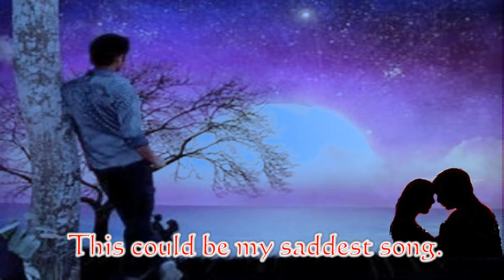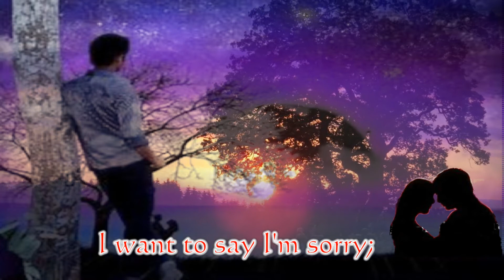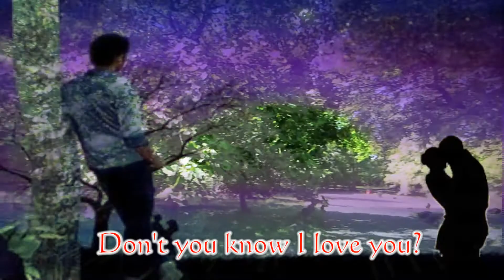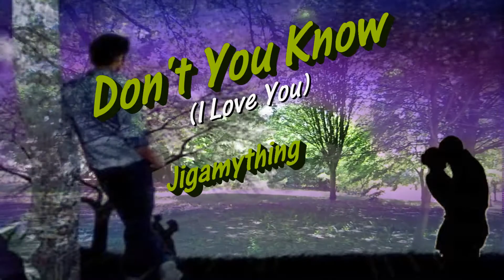Don't You Know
Country/Pop/Ballad. Some of the pictures were copied from the internet. If the owners of the pictures do not want me to use them, I will take the video off Youtube. Otherwise, thankyou for allowing me to use them.